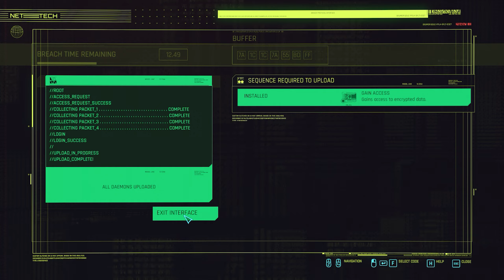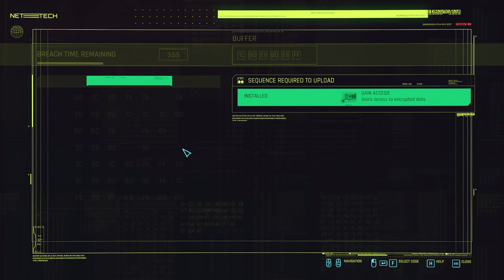Cyberpunk2077 | Killing In The Name | Very Hard Difficulty | No Aim Assist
Gameplay walkthrough - Killing In The Name.